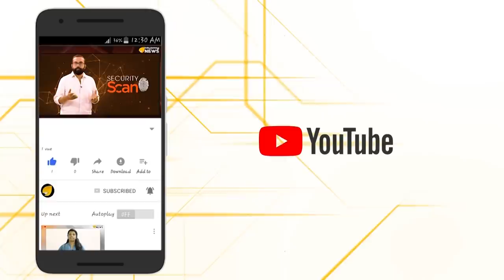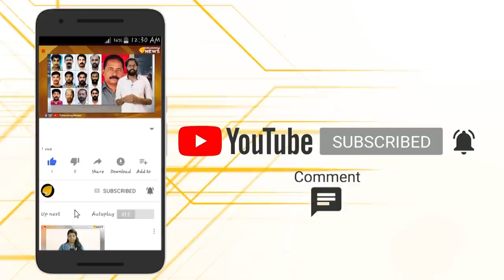അൽ ഉമ്മ...കേരളത്തിൽ പിടിമുറുക്കുമ്പോൾ...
നിരോധിത ഭീകര സംഘടന അൽ ഉമ്മ കേരളത്തിൽ പിടിമുറുക്കുന്നു.ഏഴോളം ജില്ലകളിൽ അവർക്ക് ക്യാമ്പുകളും ഒളിത്താവളങ്ങളും പരിശീലന കേന്ദ്രങ്ങളും ഉണ്ടെന്ന റിപ്പോർട്ടുകളാണ് ഇന്റലിജൻസ് പുറത്തു വിടുന്നത്...